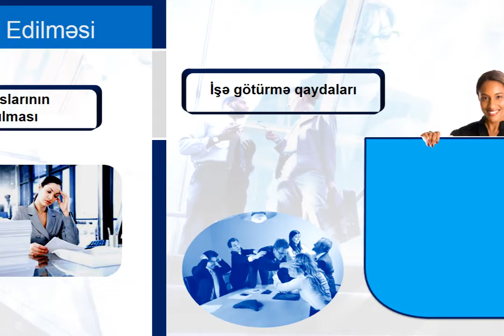HR MƏKTƏBİ from Kenan Rahimoff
HR KURS - Kənan Rəhimovdan.

Hər şənbə günü saat 15.00-dan 18.00-kimi azərbaycan dilində keçirilir.
Hər şənbə günü qrupa qatılmaq imkanı var.
Qeydiyyat üçün Təlim Mərkəzi ilə əlaqə saxlayın.

HR Mütəxəssis modulu cəmi 10 mövzudan ibarətdir.
Tədris cədvəlində mövzuların tarixlərini izləyin.

Avropa tədris qaydalarına uyğun olaraq keçirilir.
Məşğələdən sonra - təlim materialları verilir - elektron ünvana əlavələr göndərilir.
Hər dərs günü məşğələdə yeni mövzu baxılır, təlimin hər hansı mövzusunda iştirak edə bilməsəniz və ya mövzu ilk dəfədən aydın olmadıqda - heç bir əlavə ödəniş etmədən 10 həftə sonra təkrar iştirak edə bilərsiniz.
Mövzuya aid suallarla təlimdən sonra mütəxəssislərə birbaşa müraciət etmək olar.

Tam kursun qiyməti:  500 AZN
(Kofe-breyk, sertifikat, təlim materialları və ƏDV daxil olaraq).

Fiziki şəxslər üçün tam kursu keçmək istəyənlərə -  bu məbləğı 3 aya
hissə-hissə ödəmək imkanı verilir:
İlkin ödəniş - 200 AZN + 3 aya ayda 100 AZN

Fərdi şəkildə - 1 aya tam kursu - 1500 AZN